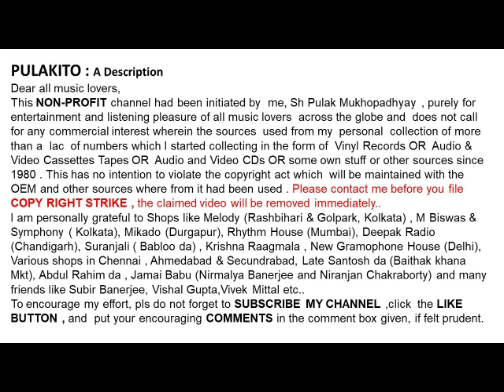আব্বাসউদ্দীন আহমদ-আজ শরতের রুপদীপালি (১৯৩২)-Abbasuddin Ahmed Aaj Sharater Rupdeepali (1932)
আজ   শরতের  রুপদীপালি (১৯৩২)
আব্বাসউদ্দীন আহমদ

Abbasuddin Ahmed
 Aaj Sharater Rupdeepali (1932)

Help Please.